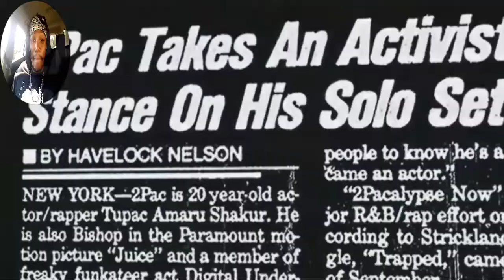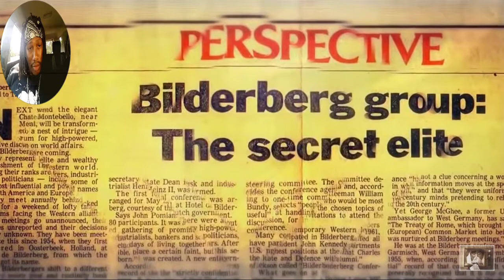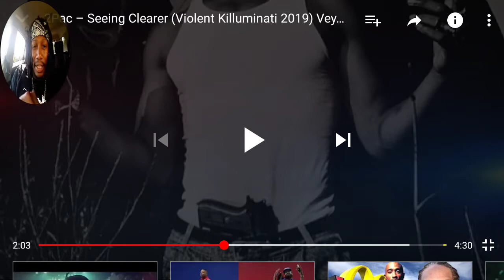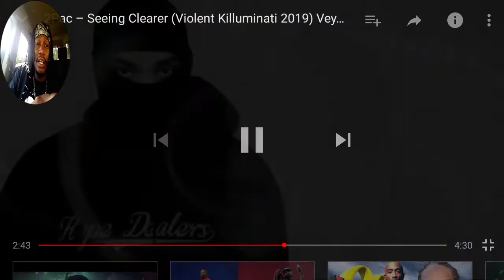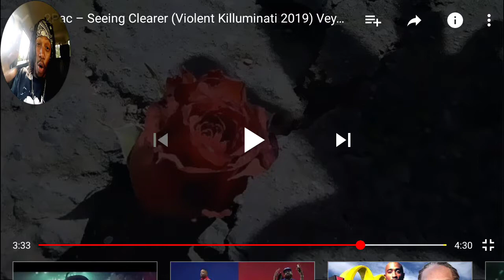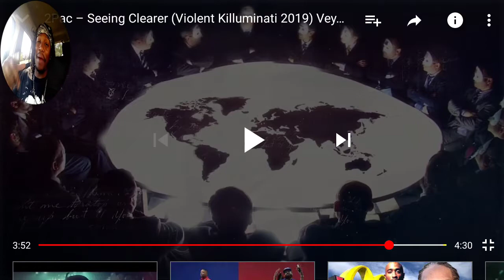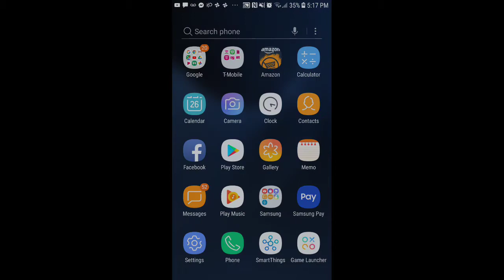My First Reaction to 2pac (Seeing It Clearer) song